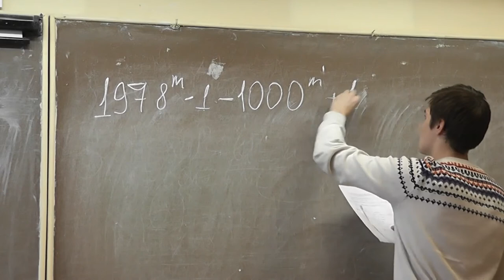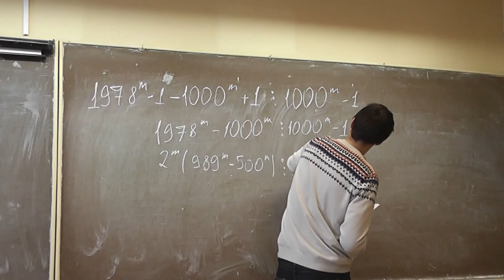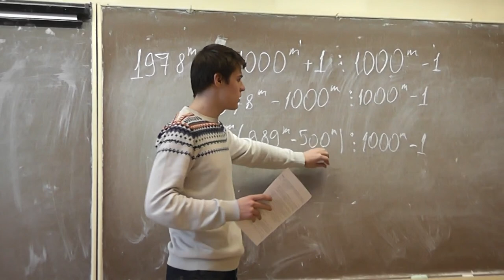М524. Делимость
Георгий Ионица.